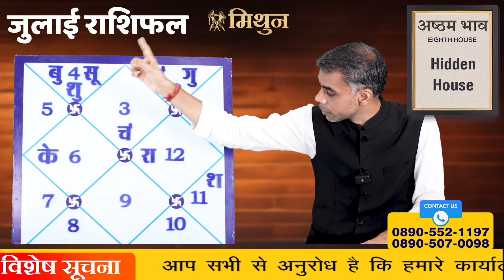MITHUN Rashi | GEMINI | Predictions for JULY - 2024 Rashifal | Monthly Horoscope| Vaibhav Vyas